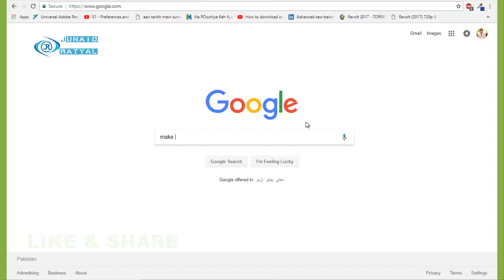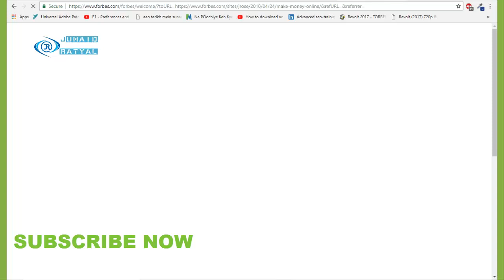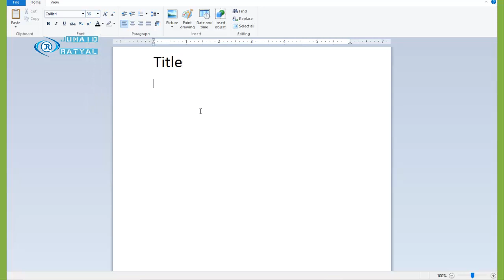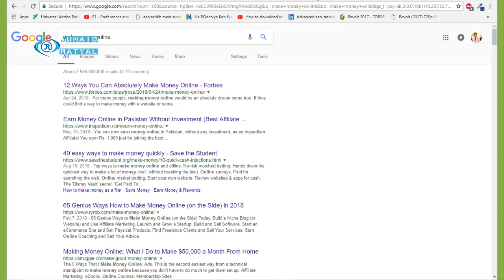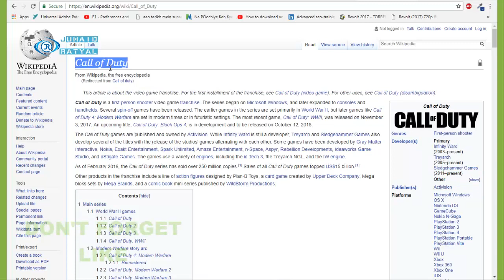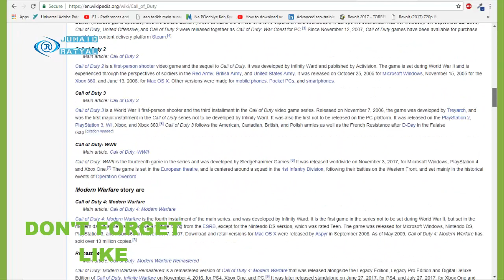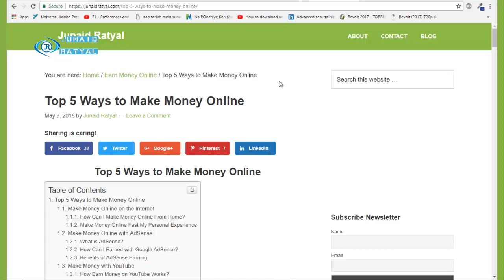How is ON Page Optimization important in SEO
Hello Dosto Aj Hum is Video ma Bat Karna Wala han k OnPageSEO Optimization Kitni Zaroori ha Kisi bhi WebsiteRanking k Lea.

SEO is the most part of every website. If your website have strong website then no one can stop your website to rank high in Google .

Thanks
Junaid Ratyal.

OnPageSEO and OffPageSEO Both are Most Important so Please Learn Both.